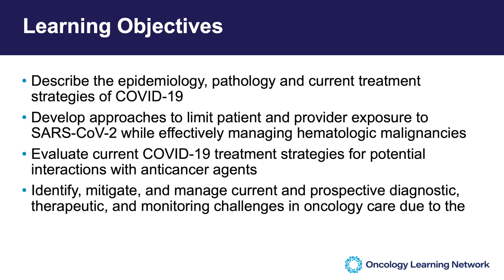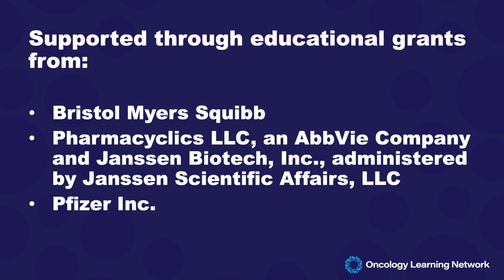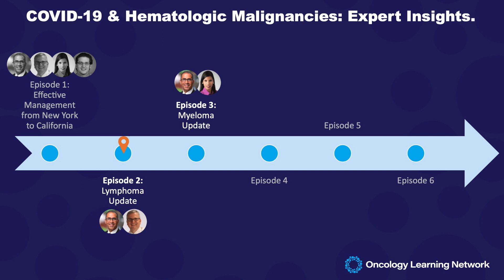COVID-19 & Hematologic Malignancies: Episode 2 - Lymphoma Update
In this webcast, Drs. Joseph R. Mikhael and John P. Leonard discuss challenges faced by US healthcare practitioners as they manage the treatment of patients with lymphoma during the COVID-19 pandemic.